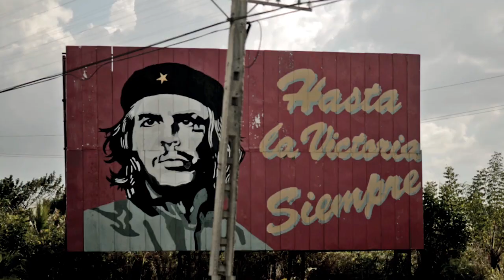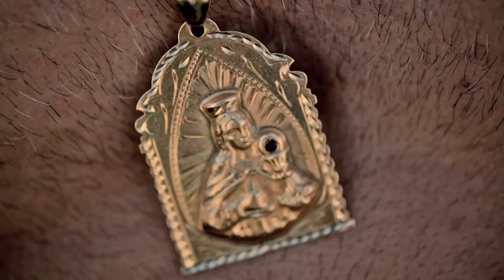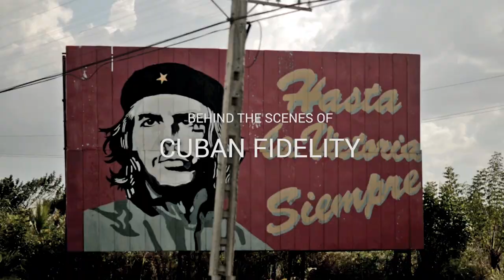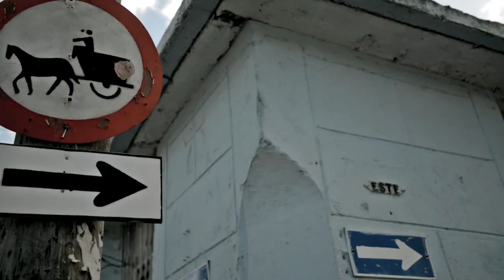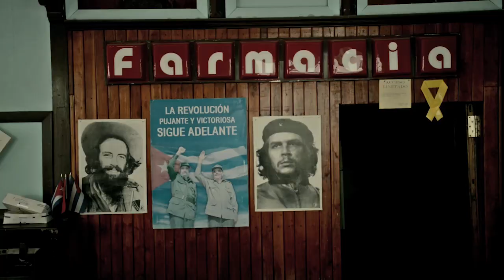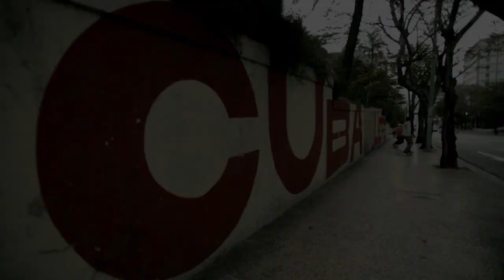Cuban Fidelity (2014)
Walker Ryan and Michael Mackrodt took to the streets of a slowly changing and beautiful Havana.
Time stands still in Cuba, as the old US cars and vast colonial mansions vie for your attention. If you’re on the lookout for a beautiful background for your skateboarding, there’s no place like this Caribbean island.

Even though the Castro brothers are becoming older and Cuban society is now on the verge of transformation, things change slowly in Havana. Videographer Patrik Wallner and skateboarders Walker Ryan and Michael Mackrodt took what may prove to be their last chance to visit the ‘untouched’ Cuba. - Red Bull-

Directed, Filmed & Edited by Patrik Wallner
Additional Filming by Tommy Zhao